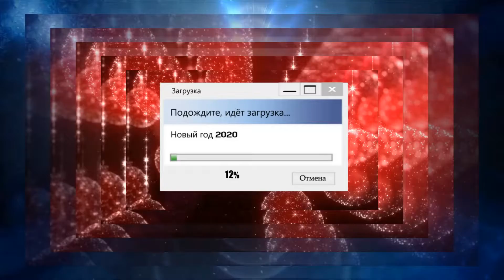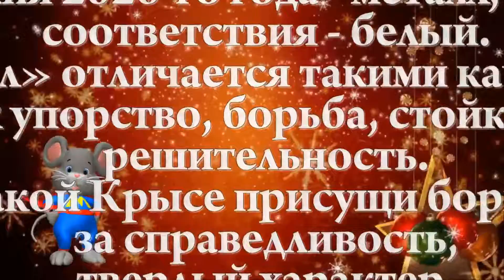С Новым Годом !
Пускай в новом году все исполнится, решится, получится и случится. Желаю радости, побед и изменений в лучшую сторону. С Новым годом!